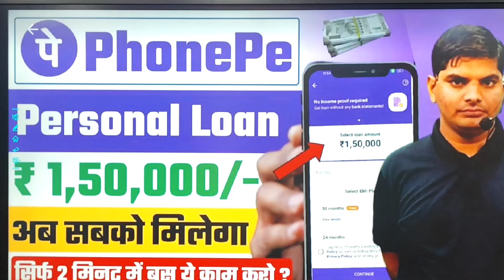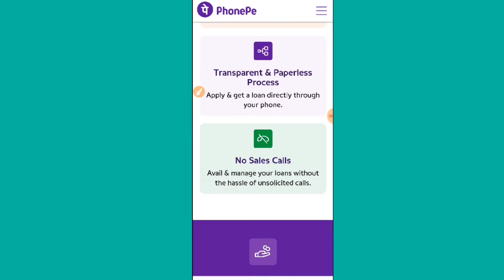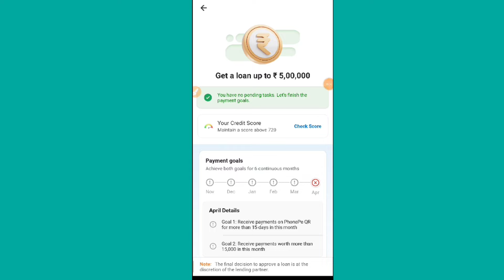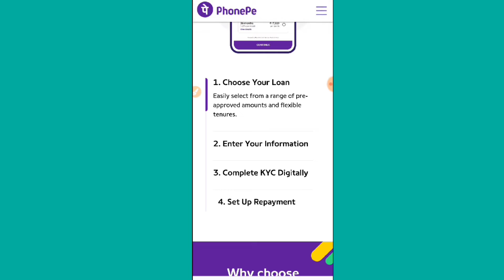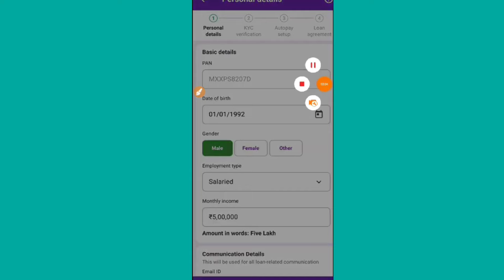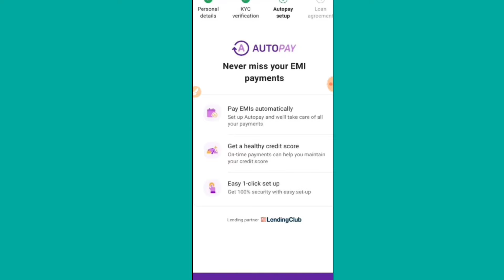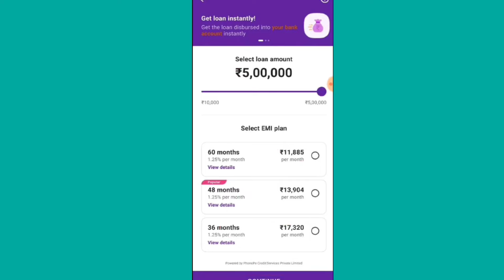phone pe loan apply online 2024 | phone pe se loan kaise le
owner.